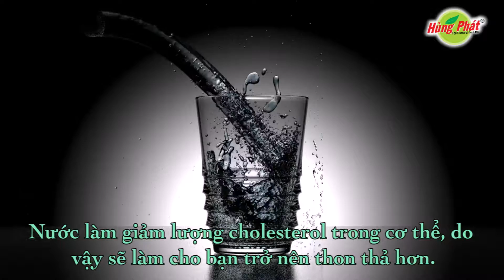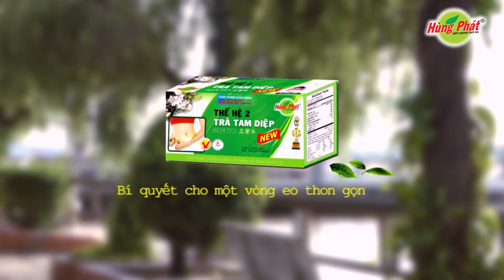4 Bước Giúp Bạn Giảm Cân Hiệu Quả | Hùng Phát Media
Chế độ ăn uống, luyện tập và một vài bí quyết nhỏ giúp bạn giảm cân thành công: